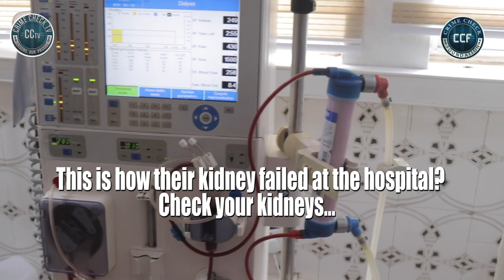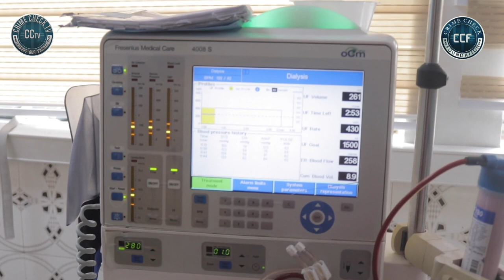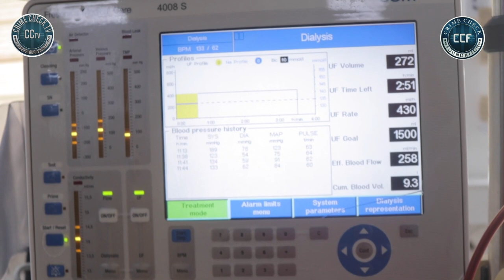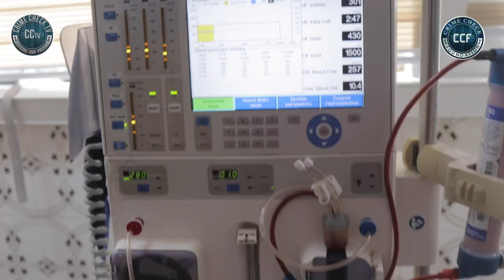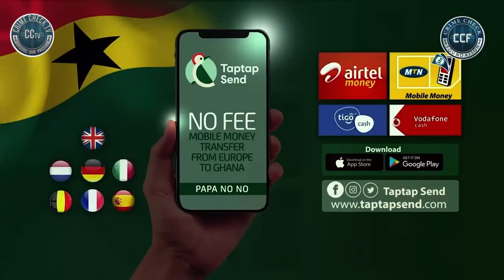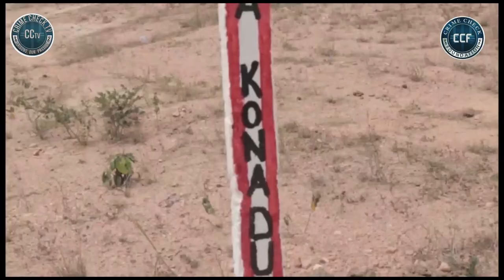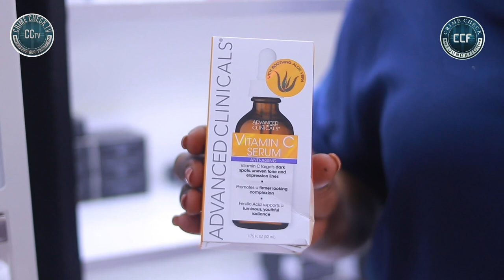THE PAINFUL EXPERIENCE DIALYSIS PATIENTS AT KORLE BU GO THROUGH